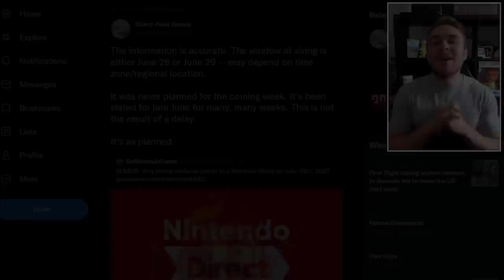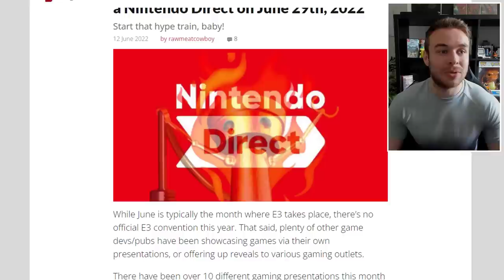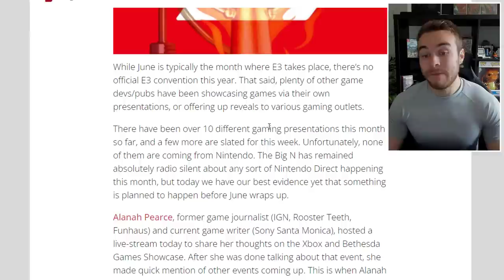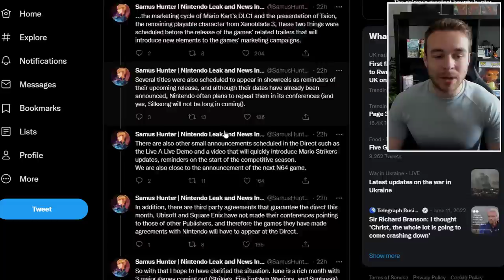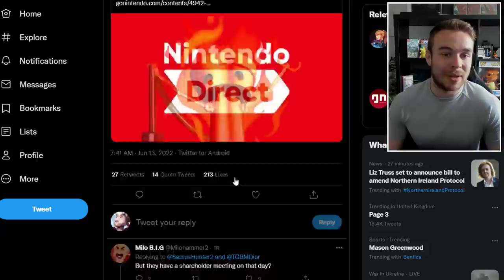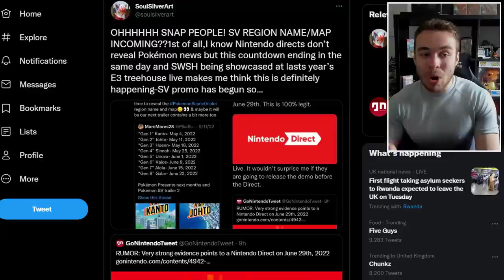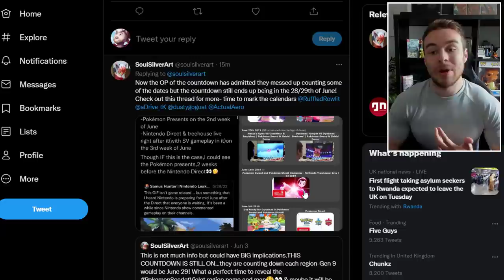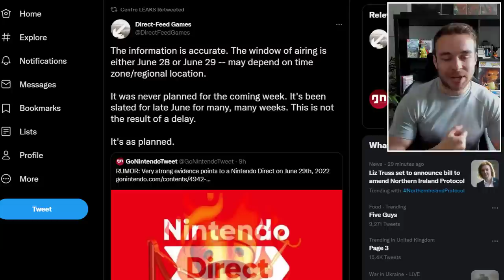POKEMON NEWS! NEW Nintendo Direct Updates! Next Pokemon Scarlet & Violet Gameplay Trailer and More!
Today we'll be taking a look at some new rumors for Pokemon Scarlet and Violet about when we will be seeing the next gameplay trailer! We also have some new updates on the next Nintendo Direct for June, let's take a look!